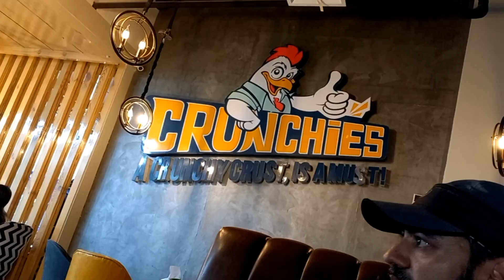Crunchies Restaurant at Centaurus Mall Islamabad | Stay Optimistic